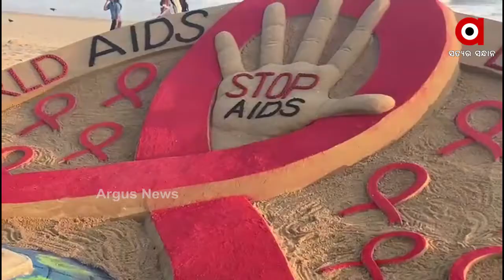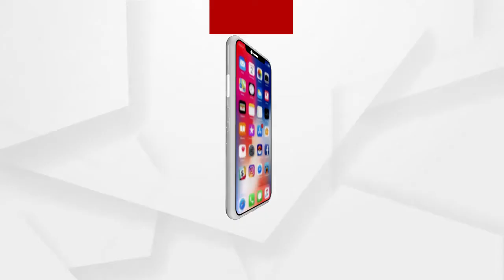ଆଜି ଆନ୍ତର୍ଜାତୀୟ ଏଡ୍ସ ଦିବସ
ଆଜି ଆନ୍ତର୍ଜାତୀୟ ଏଡ୍ସ ଦିବସ । ଏହି ଦିବସ ଅବସରରେ ପୁରୀ ସୁବର୍ଣ୍ଣ ବେଳାଭୂମିରେ ବାଲୁକାକୃତୀ ମାଧ୍ୟମରେ ଲୋକଙ୍କୁ ସଚେତନ କରାଇଛନ୍ତି ବାଲୁକାଶିଳ୍ପୀ ସୁଦର୍ଶନ ପଟ୍ଟନାୟକ.